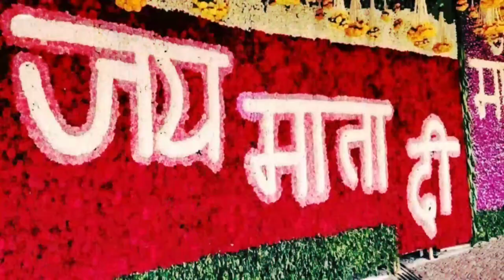VAISHNO DEVI | YATRA | KATRA | COMING SOON | TRAILER